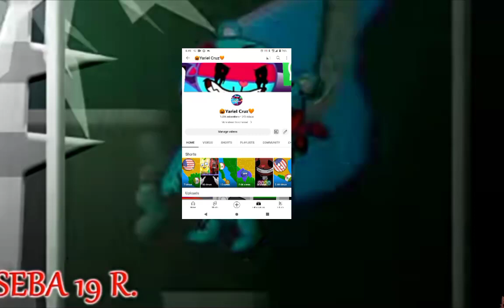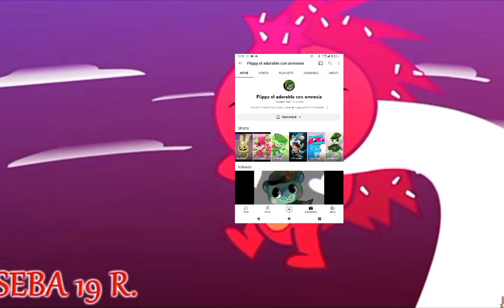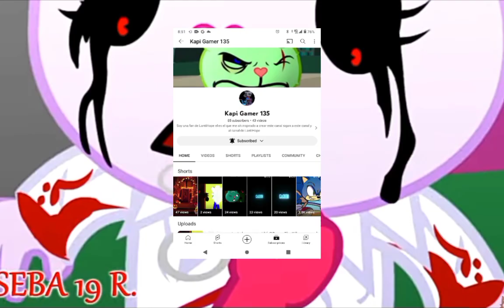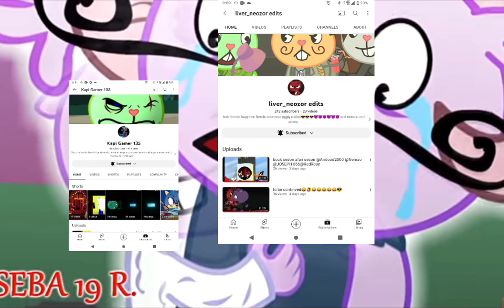Liga Contra Amigas VS amigaXD4.0